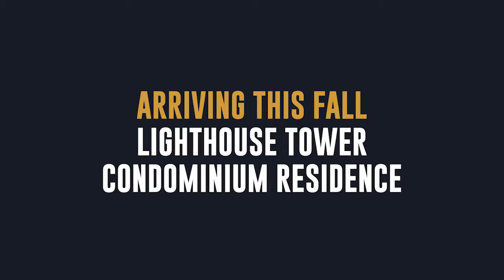Daniels Lighthouse Tower